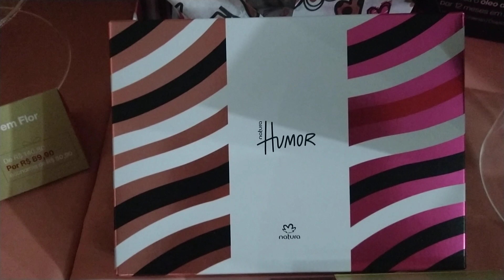Kits Dia das Mães ciclo 06/2020 - Evento de lançamento Ouro e Diamante em Alfenas- MG